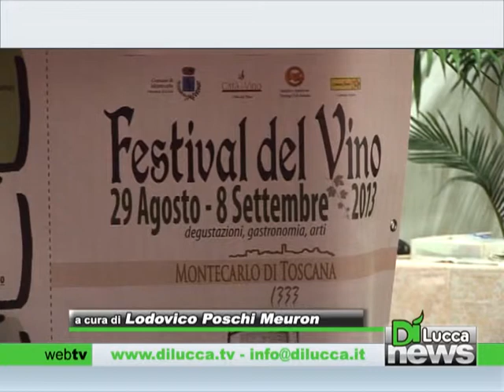festival del vino, oltre 40 mila visitatori - Dì news - 9 Settembre 2013